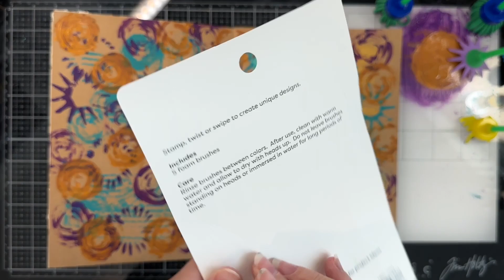Pop! Possibilities Mark-Making Play Date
In this video, I share some finds my inner child wanted at JoAnn Fabric's the other day. LOL! — So, we set up a play date and went to town! I even allowed her to choose the music for the video. Do you like it?

Supplies:
Dina Wakely Large Kraft Journal (only at Ranger dot com)
Dina Wakley paints
Pop! Possibilities Mark makers and foam rollers: JoAnn's
Funky Chicken Music ;)

Song: Chicken Beat and Child Giggle 7